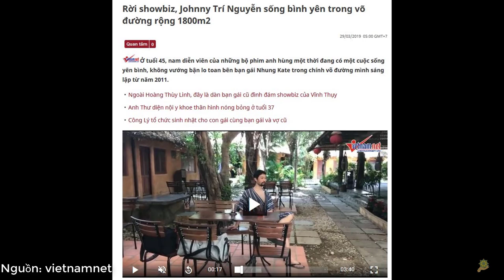Johnny Trí Nguyễn Ngày Ăn 1 Bữa, Sống Bình Yên | Nguồn Báo Vietnamnet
Thực Dưỡng | Một Ngày Một Bữa Để Bảo Vệ Bản Thân và Môi Trường - Thời Đại Phàm Ăn
Thực Dưỡng | Ngày Ăn Một Bửa Tại Sao Nên Bỏ Buổi Sáng Và Buổi Chiều | Thầy Thích Tuệ Hải
Tổng Hợp Ngày Ăn Một Bữa Của HT Thích Thông Lạc | Chữa Tiểu Đường | Giới Luật Không Ăn Quá Ngọ
HT Tịnh Không Và Sư Phụ Lý Bỉnh Nam Ngày Ăn Một Bữa | Tiêu Hoa Năng Lượng Là Do Vọng Niệm
Sư Phụ Của HT Tịnh Không (Lý Bỉnh Nam) Ăn Uống Đơn Giản | 1 Tháng Hết 1,5 USD Phí Sinh Hoạt
Thực Dưỡng | Bí Quyết Ngày Ăn 1 Bữa Của Sư Phụ HT Tịnh Không I Lý Bỉnh Nam | Dinh Dưỡng Đến Từ Đâu?
Thực Dưỡng | Tin Được Không Câu Ăn Sáng Tốt Cho Sức Khỏe Là Không Có Căn Cứu Khoa Học